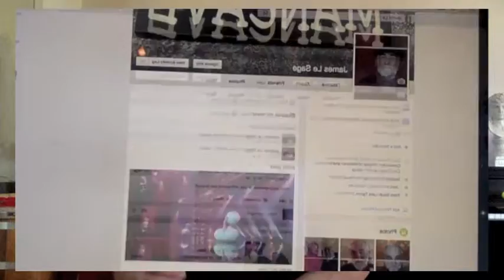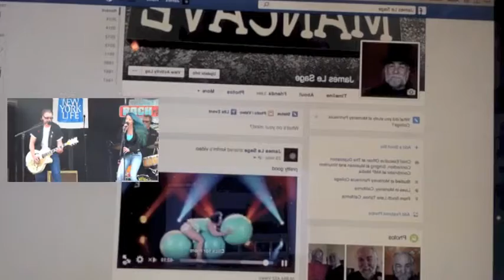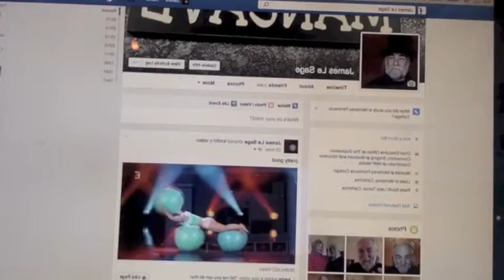Face Book fun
I am having fun on your public access TV channel in Monterey Ca.